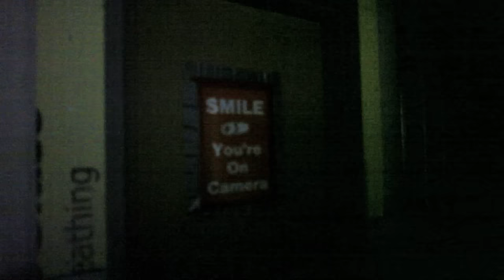Undercity Las Vegas | Urban Exploration Documentary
You all keep asking for longer and here it is: Undercity Las Vegas

I never could have imagined how sneaking into tunnels with a camera would generate a global response from you all those years ago and to follow it up Steve and I took a clandestine trip to Sin City. Beneath the casinos and the strip we discovered a world equally alive but far more dangerous than the one above. Though the tunnels may look unassuming in their clear-cut concrete form, the maze of sewers put me closer to danger than we have ever been before, surrounded by residents who fear being drowned by the city's runoff.

It's been a pleasure sharing these adventures with you and I hope you enjoy our first foray outside of New York City.